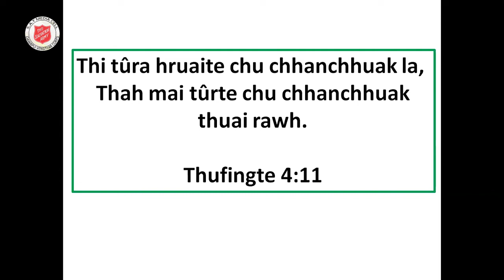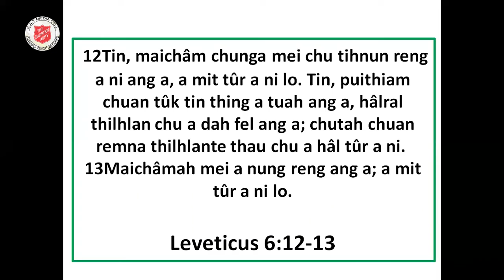S.A.Y Sunday 2021 Dawrpui Vengthar Corps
Zoom Meeting @ 27th June 2021

Hruaitu: Tv. Lalchhanchhuaha, Asst. Leader
Testimony: Cadet Dorothy Vanlalnunmawii
Testimony : Cadet Ramdinpuii
Solo: Cadet Lalremruati
Sermon : Pu. R Chhuanvawra, CSM
Banna tawngtai: Pu K. Lalrosanga, Community & Social incharge